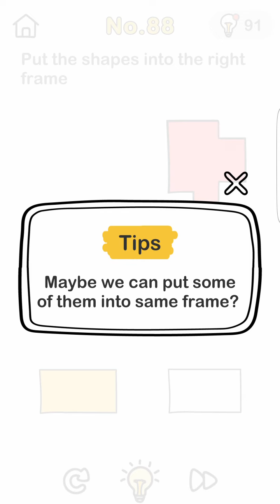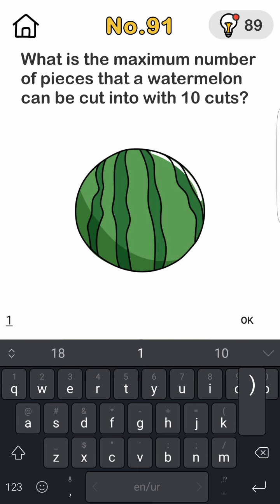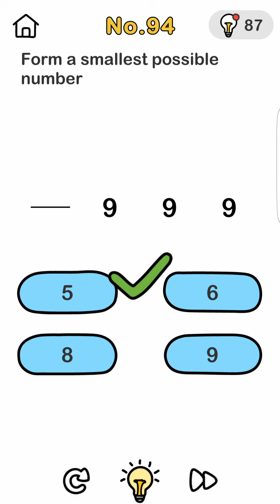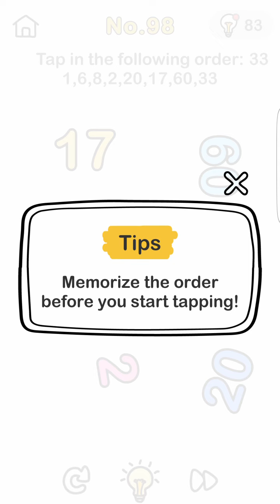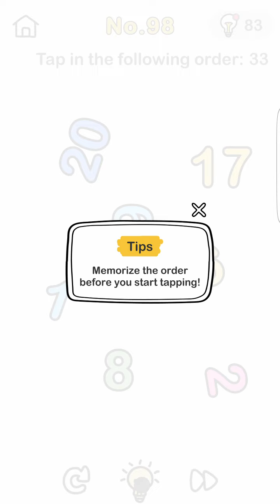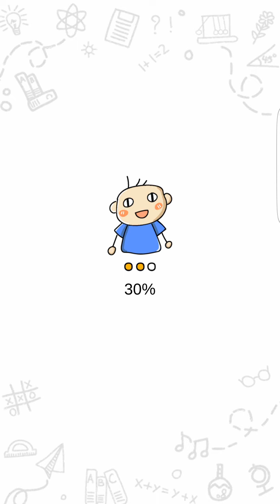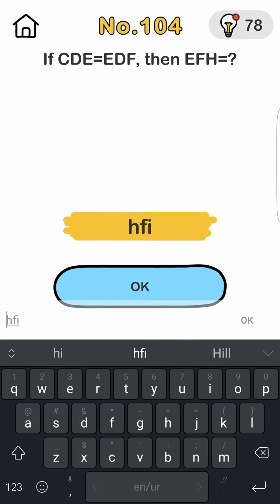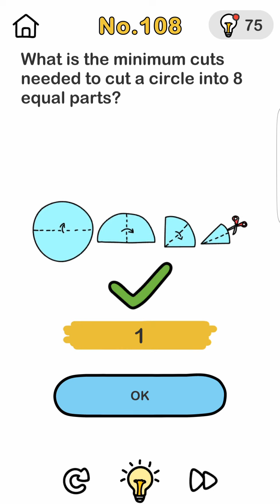Brain out can you pass it | gameplay walkthrough part 7 | Red Chilli | android iOS